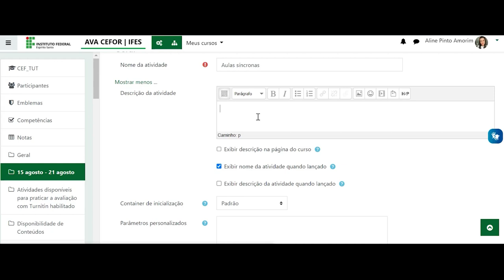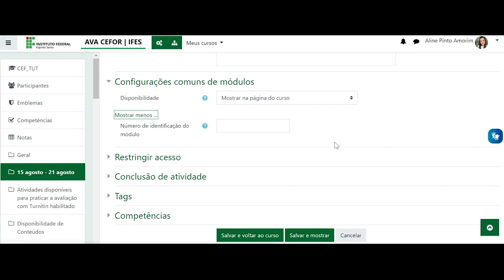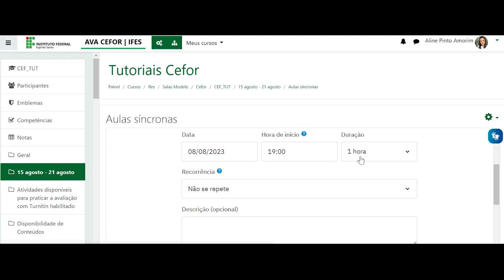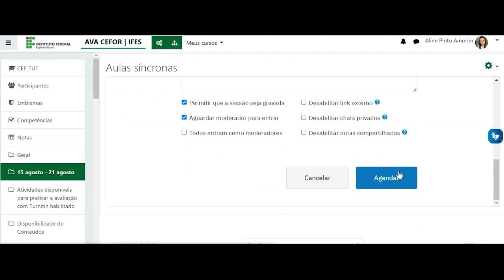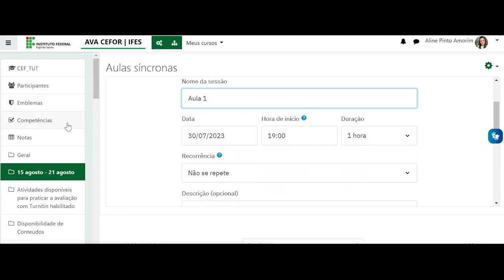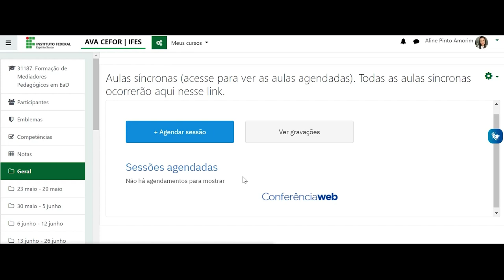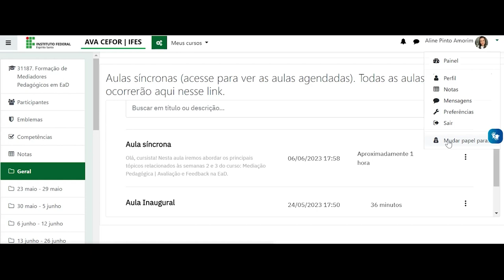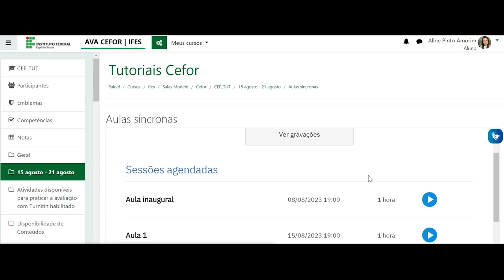Tutorial Conferência Web (Moodle 3.9)